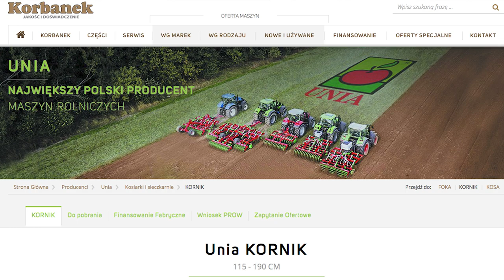Przesiadka z "ciapka" na nowy traktor. Moc silnika 122 KM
Zbigniew Jacek Bujnowski z miejscowości Silna koło Pszczewa w województwie lubuskim dotychczas używał w gospodarstwie starego Ursusa C330. Zdecydował się na zakup nowego traktora. Arbos został zakupiony w firmie Korbanek w Tarnowie Podgórnym.